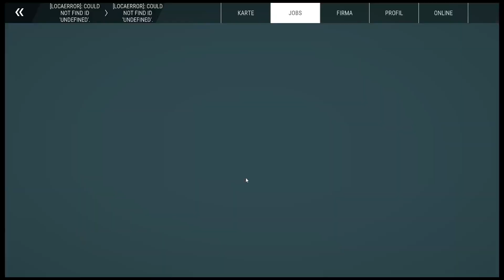Bau-Simulator || Folge 287 || Einen Teich ausgraben